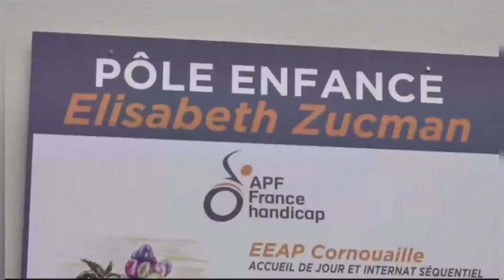Reportage Pôle enfance Elisabeth Zucman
Quelles sont les solutions d’accueil en France pour le polyhandicap?
✔Les IEM, les IME... pour les enfants.
✔Les FAM, les MAS… pour les adultes.

Les structures manquent cruellement en France ! Un enfant attend en moyenne 2 à 4 ans pour avoir une place en IEM sur Rennes. C’est le délai pour pouvoir y avoir accès !

Des listes d’attente interminables…
Des familles démunies faute de solutions…

❌Votre enfant attendrait-il 4 ans pour entrer au CP❓

Nous vous proposons un reportage du Pôle enfance Elisabeth Zucman où Louise, 8 ans (association « Le Rêve Extraordinaire de Louise ») est accueillie depuis septembre 2020 après 4 ans d’attente.